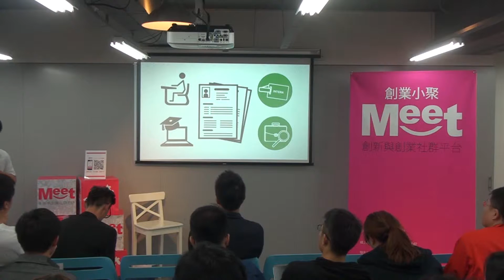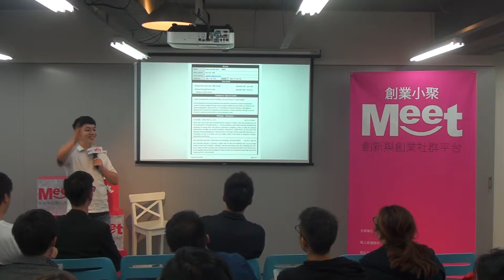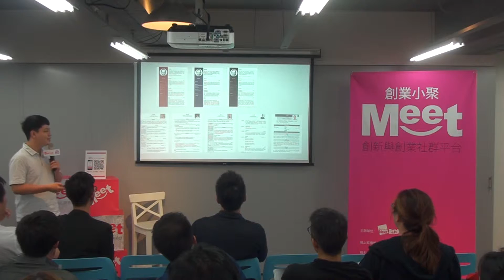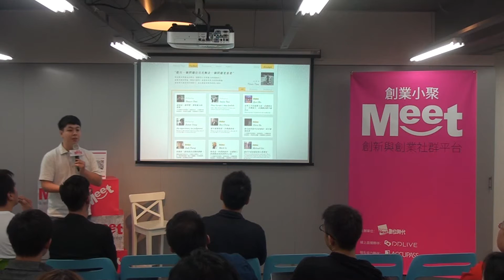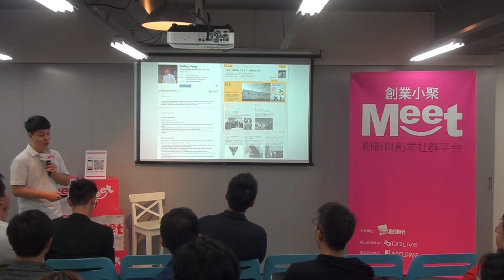創業小聚#58 打造個人品牌平台：himelight (楊鎧豪Nobel)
【創業小聚】第58場
時間：2015年10月14日(週三) 19:00-21:00
地點：YOUR SPACE，台北市大安區光復南路102號3樓

【打造個人品牌平台：himelight】
BITAH弼龍龍共同創辦人 楊鎧豪Nobel
Himelight是一個個人化履歷服務，點亮你經歷最精采的部份，透過打造個人品牌找關係、找合作、找機會，幫助職場新鮮人脫穎而出！